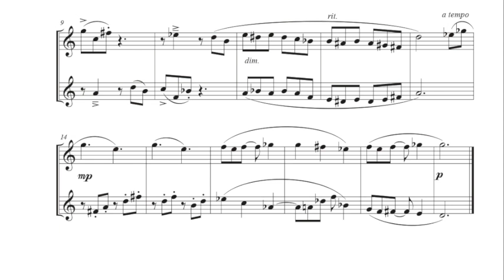Flute duet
Lately I’ve been reading Twentieth-Century Harmony by Vincent Persichetti.  This piece is derived from one of the compositional exercises in the book, where I have to write a passage for two flutes that contains several dissonant and consonant perfect fourth.  Same as some other pieces I’ve done before, I orchestrated it with virtual instruments.  Doing exercises like this has been very helpful and inspiring to me on exploring new approach and sound in composition.  Guess I’m going down the path of atonality lol.